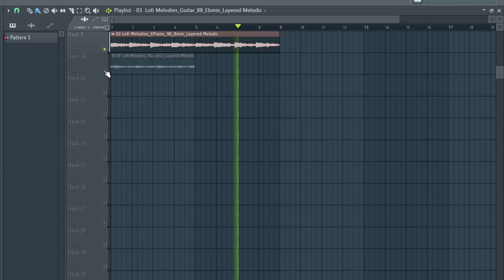[FREE] LOFI SAMPLE PACK/LOOP KIT (Samples for lofi,Hip-Hop) | Alchemist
samples
samples free
samples music
free samples
sample pack
flute loop
flute
keys n krates
loop kit
no copyright
lofi sample pack